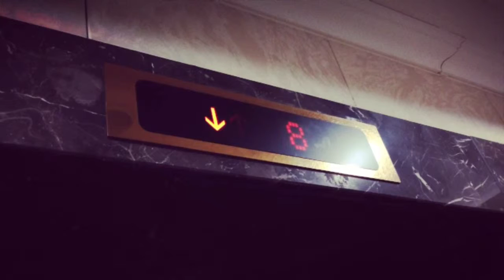하루（JUN 12, 2013 09:08 - JUN 13, 2013 00:43）